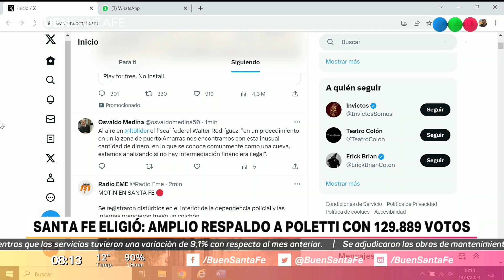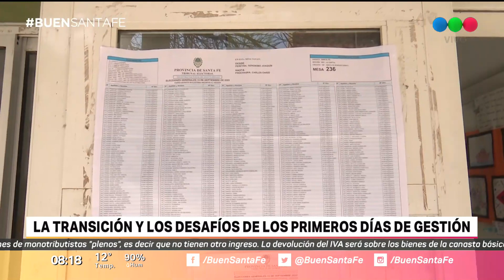Santa Fe eligió: amplio respaldo a Poletti con 129.889 votos